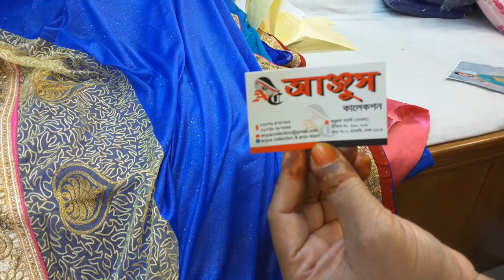শাড়ির ডিসকাউন্ট%..!!😍 ইন্ডিয়ান কেটালক শাড়ীর উপর পাচ্ছেন ৩০% ছাড়.!( অ্যার্চাট পয়েন্ট)